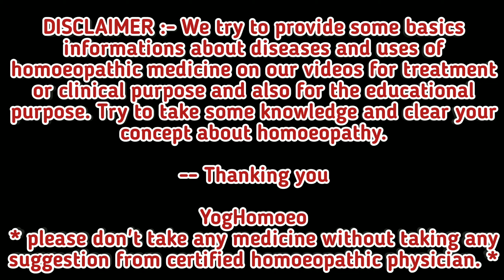Qna episode - 17 । Homeopathy । Yoghomoeo । Dr. Tapan Chowdhury । হোমিওপ্যাথিক ওষুধ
আজকের আলোচ্য বিষয় :-  নমষ্কার দর্শকবৃন্দ আজ আমি আপনাদের Qna episode - 17  আলোচনা করছি । প্রত্যেক সপ্তাহে, আপনাদের বিভিন্ন কমেন্টস এর উপরে বিস্তারিত ভাবে আলোচনা করা হবে। আশা করছি আপনাদের ভালো লাগবে।

Follow the Yoghomoeo Channel new topic & updates channel on WhatsApp(হোয়াটসঅ্যাপ চ্যানেলে সাথে থাকতে এবং নতুন নতুন আপডেট জানতে)

2. ওষুধ পরিচয় বই পেতে
3. যেকোনো হোমিওপ্যাথিক বাংলা বই

q&a
qna
homeo
homoeo
homeopathy channel
Qna episode
Homeopathy
Yoghomoeo
Dr. Tapan Chowdhury
best doctor in bengal
homeopathy bangla
health tips
homeopathic medicine
হোমিওপ্যাথিক ওষুধ
হেলথ কেয়ার বাংলা
হোমিওপ্যাথি চিকিৎসা
হোমিওপ্যাথি ওষুধ
হোমিওপ্যাথি ডাক্তার
হোমিওপ্যাথি
হোমিওপ্যাথি ওষুধের নাম
হোমিওপ্যাথিক ওষুধের সাইড ইফেক্ট
হোমিওপ্যাথিক ঔষধ খাবার নিয়ম
হোমিওপ্যাথিক ওষুধের পার্শ্ব প্রতিক্রিয়া
হোমিওপ্যাথি চিকিৎসা পদ্ধতি
হোমিও ঔষধ
হোমিও হল
হোমিও চিকিৎসা
হোমিওপ্যাথি ঔষধ

ধন্যবাদ ।।
1. Name :-
2. Age :-
3. Sex :-
4. Address :-
                                                                                                             -- Thanking you
                                                                                                                         YogHomoeo